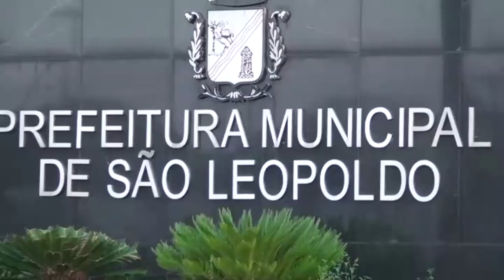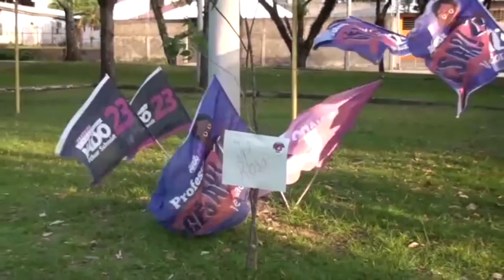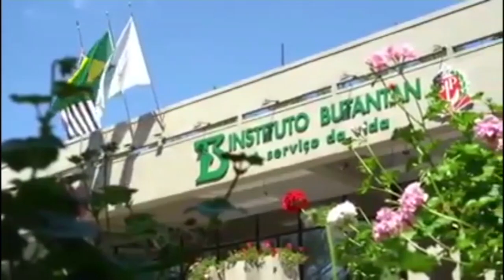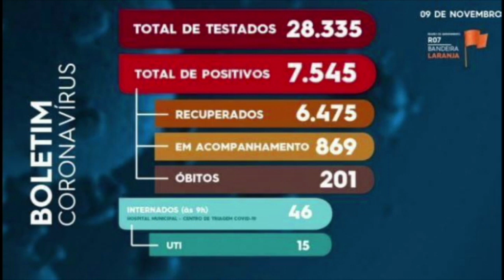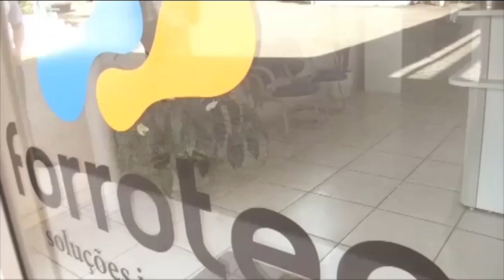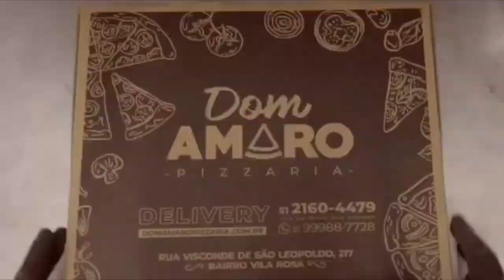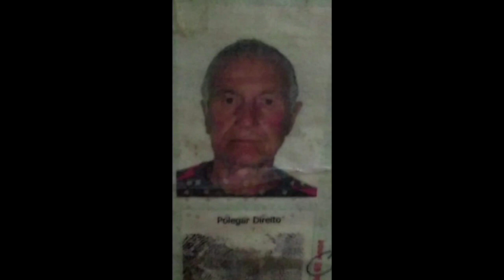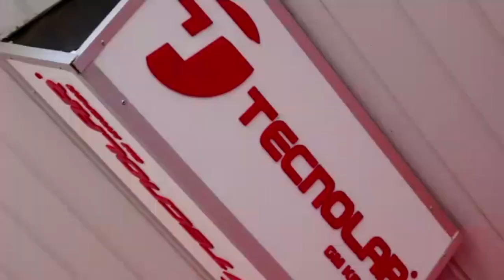Vale News 10-11-2020